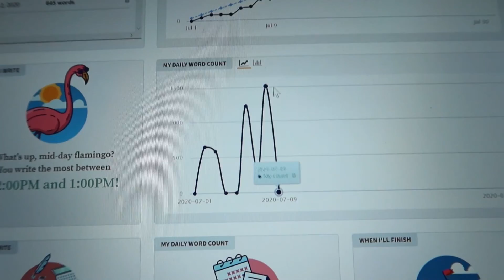Camp NaNoWriMo July 2020 Vlog | weeks one & two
This month, I've been participating in Camp NaNoWriMo, and here is the vlog for the first fifteen days!